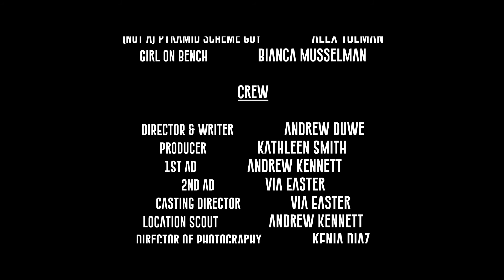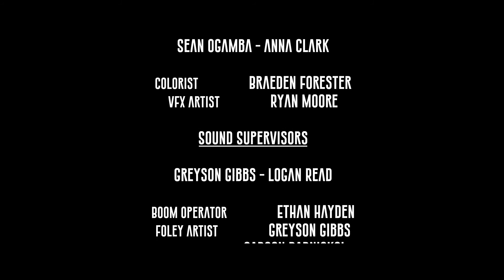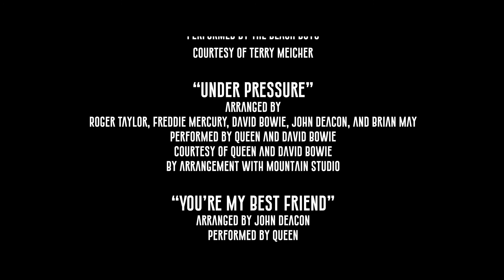Jack and Todd's Legendary Poker Game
Jack & Todd are two high school seniors who are best bros. After being on a continuous bad luck streak, the two decide to get a win by playing some poker. They find themselves in hot water with Marcus Province, one of the most dangerous mob bosses around. Join Jack and Todd in their adventure as they desperately try to make it out alive.